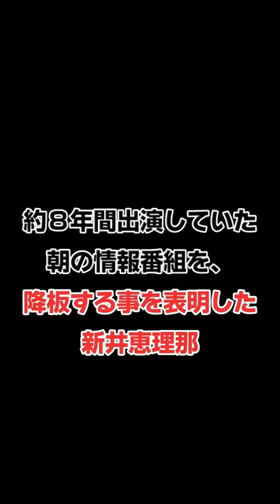新井恵理那､朝の番組降板のウラ事情とは?!